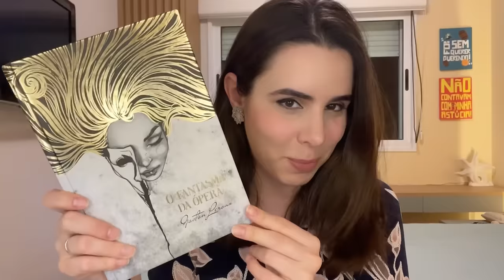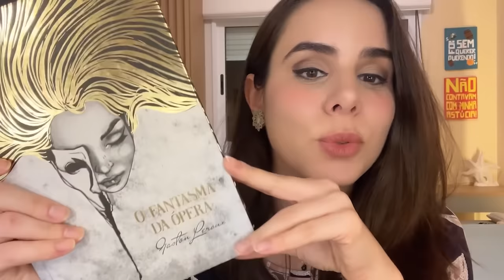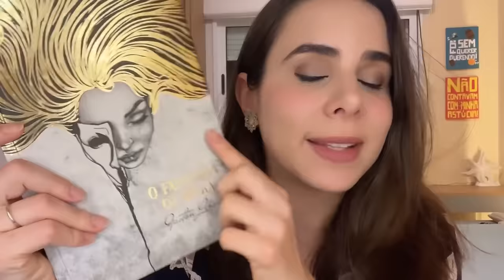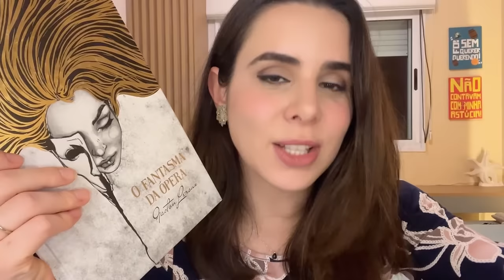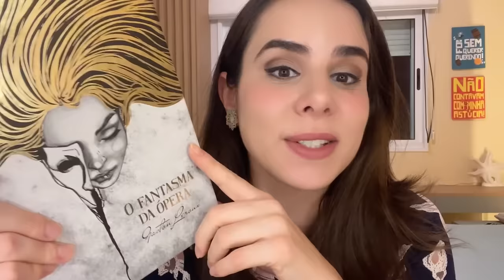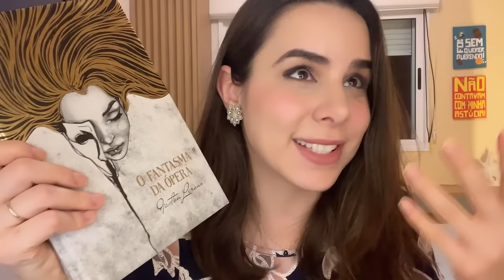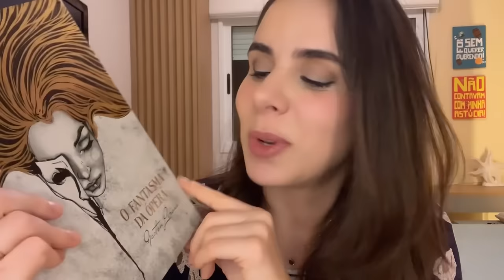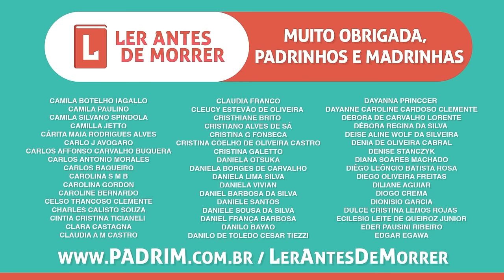O FANTASMA DA ÓPERA, DE GASTON LÉROUX (#382)